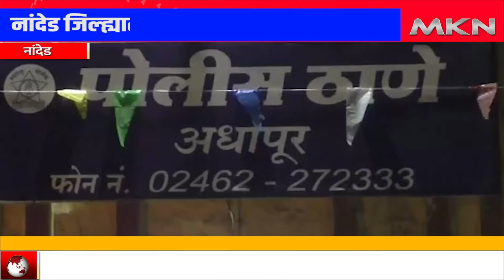नांदेड जिल्ह्यातील लहान येथे दलित वस्तीवर जमावाचा हल्ला अनेक घरांची तोडफोड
नांदेड जिल्ह्यातील लहान गावात दोनशे ते तीनशे लोकांच्या जमावाचा दलित वस्तीवर हल्ला करून जमवाकडून लहान मुले व महिलांनाही जबर मारहाण झाल्याची घटना घडलीय.दरम्यान सदर घटना ही महाविद्यालयीन तरुणांच्या अंतर्गत वादाचे रूपांतर गावात येऊन राडा घालण्यात झाले असल्याची माहिती अतिरिक्त पोलीस अधीक्षक विजय काबाडे यांनी दिलीय. गावातील महाविद्यालयीन तरुणांच्या भांडणाचे रूपांतर नंतर दलित वस्तीवर दगडफेक करून नासधूस व मारहाणीत झाल्याची माहिती मिळतेय.तसेच गावात झालेल्या या  भीषण राड्यामुळे पोलिसांचा मोठा बंदोबस्त तैनात करण्यात आला असून गावास छावणीचे रूप आलेय. अचानक एवढ्या मोठ्या प्रमाणात दलित वस्तीत घुसून मारहाण केलेल्या या घटनेमुळे गावात मात्र भोतीचे व दहशतीचे वातावरण आहे.